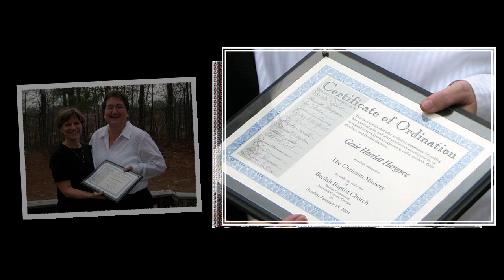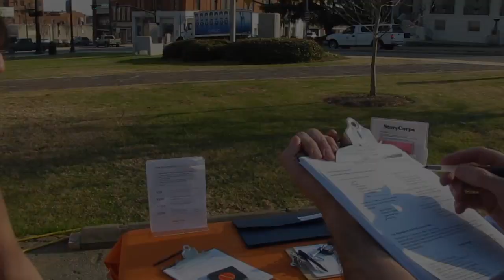For Such A Time As This (web)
Profile of Rev. Genie Hargrove, the out lesbian pastor of a little country Baptist church in Devereux, GA. Genie, Doug Keith and I traveled to Macon, GA in February 2011 to record an interview for NPR's StoryCorps. In 2009 she officiated at the Renewing Our Commitment ceremony Doug and I held for our tenth anniversary celebration. On March 30 the interview was featured on GPB radio. This is a video companion to that interview.